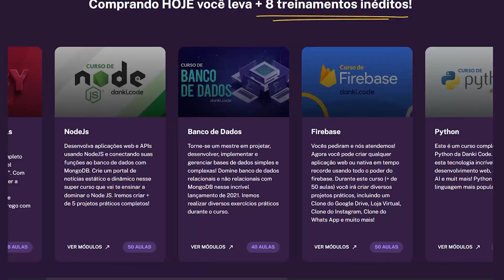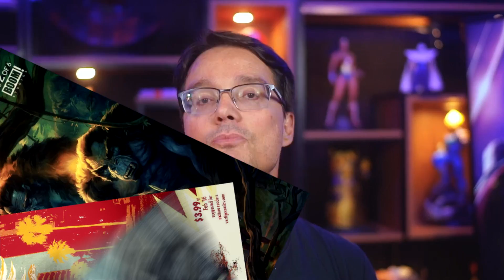SAIU TRAILER DE RESGATE 2, VAI SER INSANO! - Análise do Trailer Resgate 2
Conheça o Pacote Full-Stack, você vai dominar as maiores e principais tecnologias do mercado e se tornar um(a) Desenvolvedor(a) Full-Stack
Acesse agora mesmo o canal da Danki Code, tenha acesso gratuito aos melhores tutoriais e conteúdos sobre tecnologia, programação e mais!

É a volta do que não foi! O Tyler tá de volta e não morreu coisíssima nenhuma! Achou que eu tava doido, né? Pois então - o protagonista  do filme Resgate da Netflix tá pronto pra surrar quem cruzar o caminho dele. O teaser acabou de ser lançado tá pegando fogo – literalmente! Eu aviseiiii! Desde 2020 eu era o louco falando sozinho no deserto, mas eu SABIA que ia vir por aí Resgate 2. E foi dito e feito! Resgate foi uma obra-prima da Netflix. Tanto que até hoje esse filme tá no top 7 dos mais vistos da história da Netflix.
O primeiro Resgate foi visto por mais de 231 milhões de horas só nos primeiros 28 dias na plataforma.

AC Alphaville
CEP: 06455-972